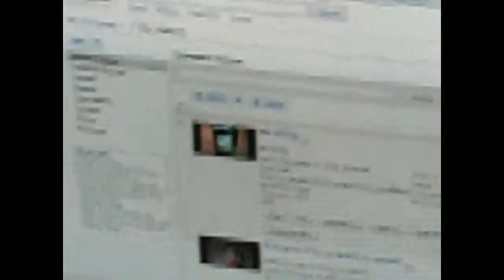Heading to a partie later